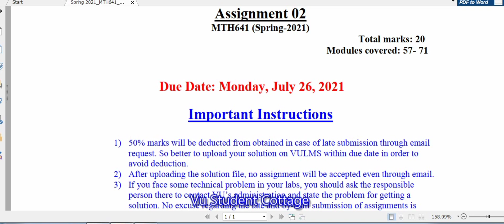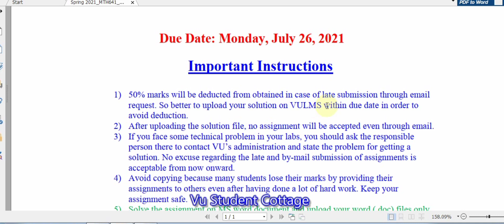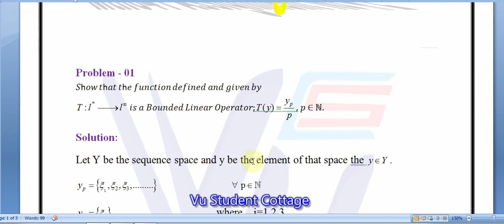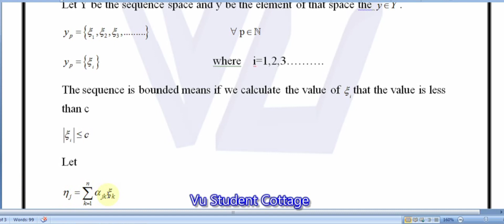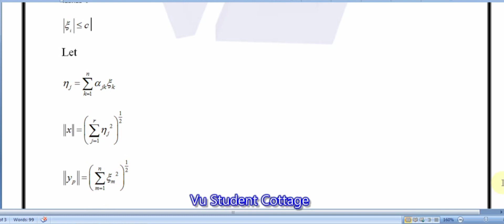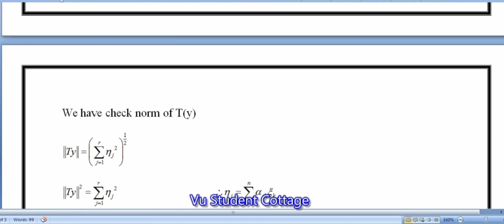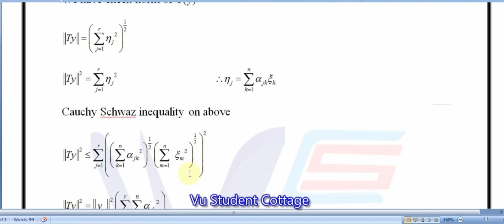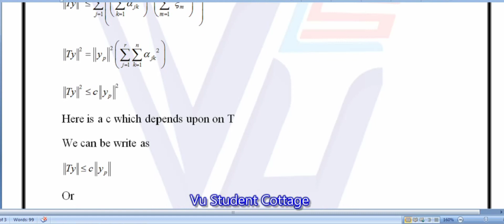Mth641 Assignment No 2 Correct Solution Spring 2021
Asslam-o-Alaikum Students!
In this video we will solve mth641 assignment question